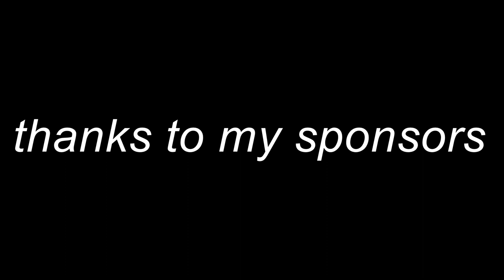The Source (8B+), Tal der Könige, Maltatal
Wonderful boulder problem in a perfect area!

Thanks to Evolv, Rafiki, Café Kraft